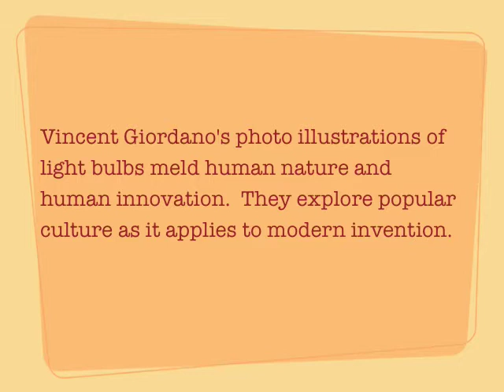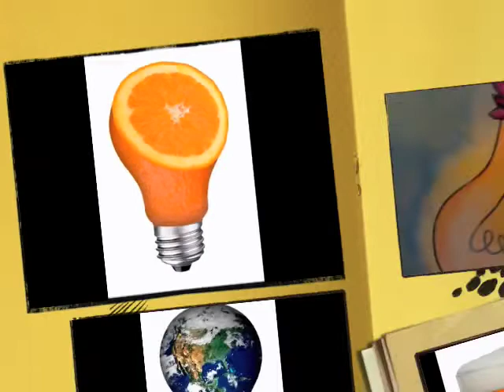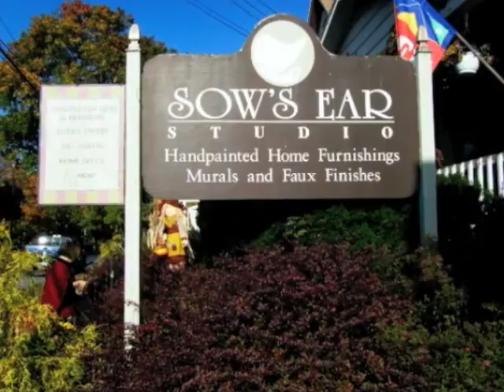Electric City Boogaloo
Check out the New FREE Super Mario Brothers. Mario and that other guy (Luigi) are back! Play NOW!

Is a collaboration of art work by Fran & Vincent Giordano that explores innovation and whimsical constructs within popular modern culture.

           The paintings of Robots are a retro-futuristic vision of modern mediocrity. They illustrate a certain joy in the day-to-day details of modern life.

           The photo illustrations of light bulbs meld human nature and human innovation.  They explore popular culture as it applies to modern invention.